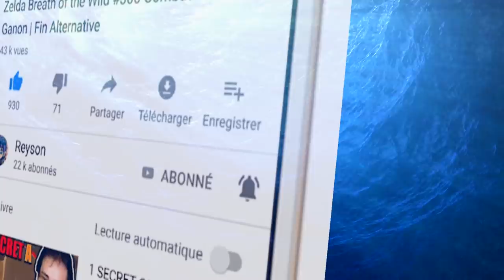[TUTO] COMMENT AVOIR LA HACHE en OR (LE PLUS RAPIDEMENT + DURABILITÉ💎) ANIMAL CROSSING NEW HORIZONS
[TUTO ACNH]: VOICI COMMENT AVOIR LA Recette HACHE en OR (LE PLUS RAPIDEMENT POSSIBLE + Guide TOUT SAVOIR sur la DURABILITÉ - TOUS LES OUTILS EN OR 💎) - MISE À JOUR 1.2.0 (JOUR DE LA NATURE): ASTUCE ANIMAL CROSSING NEW HORIZONS TUTO ACNH POUR BIEN DÉBUTER en FRANCAIS (FR) // ACNH no Glitch Guide

note: Rosie va bien.. x)

►TOUTES LES 20 ÎLES MYSTÈRES RARES (Tarentule, Requin.. 🏝️) ANIMAL CROSSING NEW HORIZONS Datamine FR
►MEILLEUR TUTO ACNH: no GLITCH (DUPLICATION | DEVENIR MILLIONNAIRE 💰) ANIMAL CROSSING NEW HORIZONS FR
►ACNH (ÉVÈNEMENT LIMITÉ) COMMENT AVOIR TOUS LES OEUFS (+RECETTES PAQUES) ANIMAL CROSSING NEW HORIZONS
►ACNH: COMMENT AVOIR TOUS LES FRUITS (PARFAIT POUR BIEN DÉBUTER) ANIMAL CROSSING NEW HORIZONS TUTO FR
►MEILLEUR TUTO ACNH: COMMENT AVOIR DES FLEURS HYBRIDES (RARES) ANIMAL CROSSING NEW HORIZONS ASTUCE FR
►MEILLEUR TUTO ACNH: no GLITCH (DUPLICATION CLOCHETTES FACILE INFINI) ANIMAL CROSSING NEW HORIZONS FR

►COMMENT AVOIR L'ÉPÉE DE LÉGENDE NOIRE (3 COEURS FACILE GLITCH DUPLICATION) ZELDA BREATH OF THE WILD
►MEILLEUR GLITCH (FARM/DUPLICATION: AVOIR MAX COEURS & ENDURANCE) ZELDA BREATH OF THE WILD BOTW DLC 2

source meilleurs objets (2x1 prix) à vendre avec le glitch duplication (tuto ACNH FR)

►1 SECRET DÉVOILÉ (THÉORIE : LA VÉRITÉ SKYWARD SWORD) SUR - THE LEGEND OF ZELDA: BREATH OF THE WILD 2 TRAILER | E3
►ZELDA BREATH OF THE WILD 2: DATE DE SORTIE PRIX DÉVOILÉ & RÉACTION

►*Nouveau* Minecraft 1.16 Snapshot 20w06a (Nether Update!): Biomes, Netherite, Hoglin & Piglin